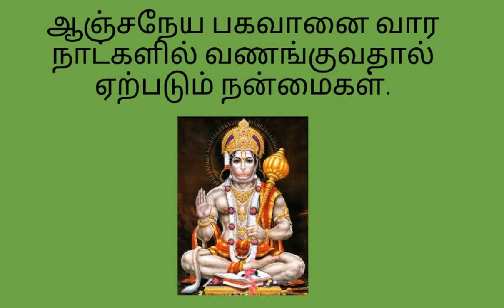ஆஞ்சநேய பகவானை வார நாட்களில் வணங்குவதால் ஏற்படும் நன்மைகள்